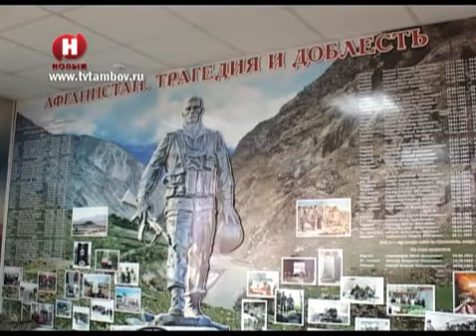музей афганцев /НВ - Тамбов/